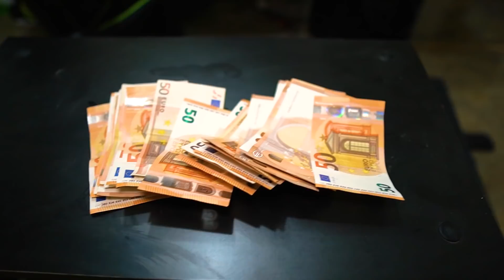SPIO con le TELECAMERE NASCOSTE la MIA RAGAZZA! 😱 Ecco cosa fa.. *sconvolgente*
Robbi spia con delle telecamere nascoste dani e scopre tutto quello che fa senza di lui! ma era tutto un test organizzato da robbi! dani lo avrà superato??

DIVENTA ORA UN AMICO DI DANI E ROBBI! ABBONATI CON QUESTO LINK!

Questo è un canale adatto a tutte le età dani e robbi fanno sfide e challenge divertenti, giocano con gli amici e tra di loro! Puoi vedere video in cui spiano o giocano a nascondino e fanno scherzi! Ma anche challenge di cibo e di 24 ore! dani e roby hanno anche un bastone magico che risveglia creature di tutti i tipi! guarda chi si è risvegliato nei loro ultimi video!!